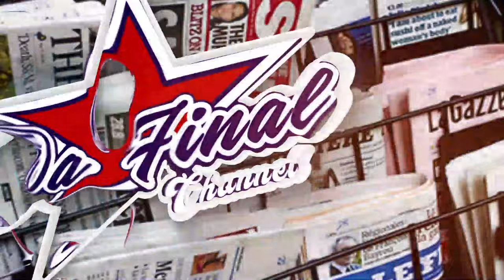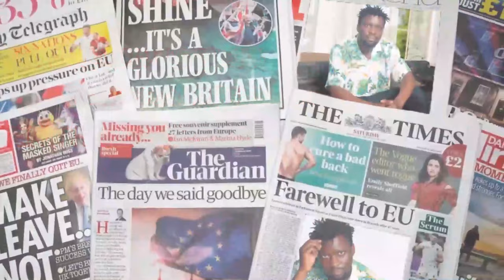CALVIN KAYANJA ATABUKIDDE BAJJO KU BYA ALIEN SKIN. LWAKI MUKUBA OMWANA, BWIINO KU LUTALO WUUNO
TRENDING STORY